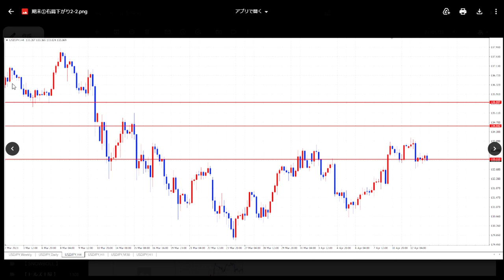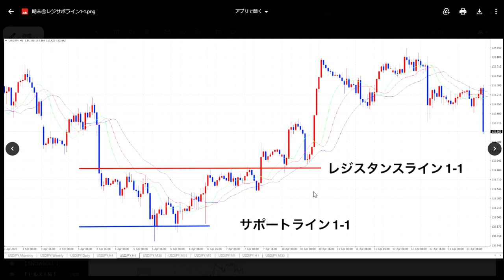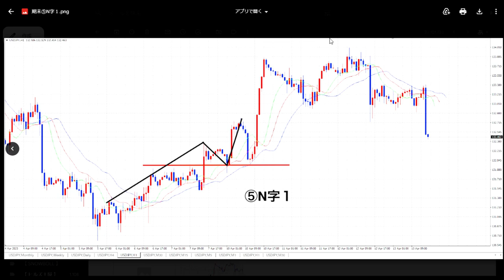【FX】基礎講座：期末テスト添削